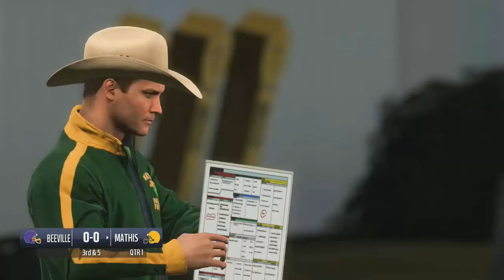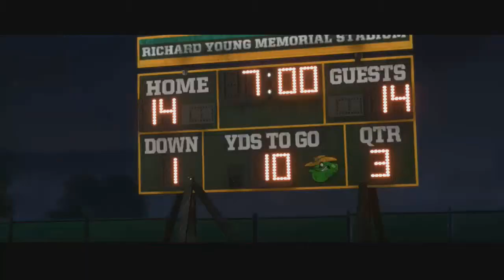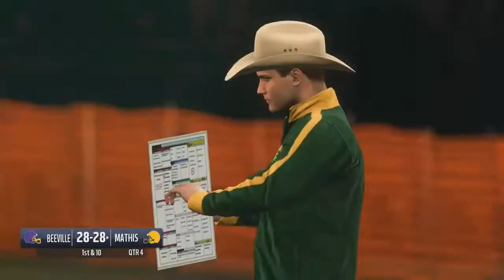The Last Mathis Football Game?! - Madden 19 Longshot Homecoming Episode 9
Everything that Colt has fought for since taking over for the late Hank Jamison comes down to this. One last game with longtime rival Beeville. Win out and make the playoffs and continue to try to save Mathis. Lose and its all for nothing. The pressure is on! If you liked this video and wanna see more Madden 19 Longshot Homecoming, hit the link below, and if ya haven't done it yet, subscribe so I can make y'all more videos and as always keep it Charming! Help us fight the reinvigorated view purge on YouTube and show YouTube all our views are legitimate! We cannot allow YouTube to keep stealing views earned from you, my honest and loyal fans! Spread the video around social media, on your Twitter or Discord, let YouTube know our views shouldn't be messed with! This purge is even taking away views from big channels such as Jacksceptieye! It must be stopped! Recently YouTube stole 10 million views from a single video going from 90 to 80 million views, further illustrating the problem of the view purge!

Also check out my buddy Mel on Twitter for her unique take on all things wrestling